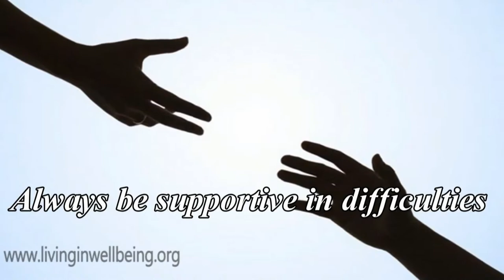Simple Tips In Life 24